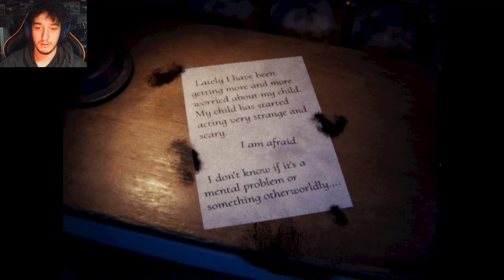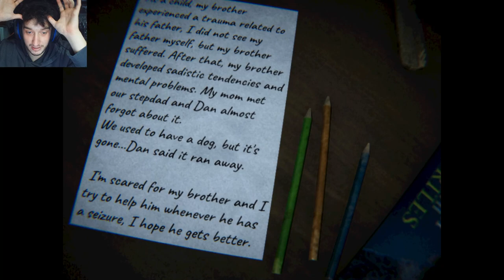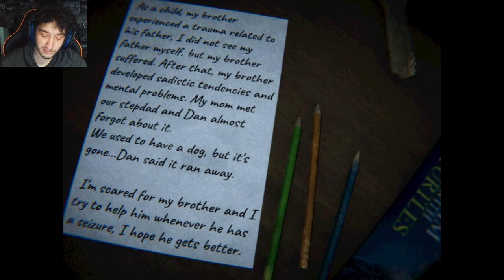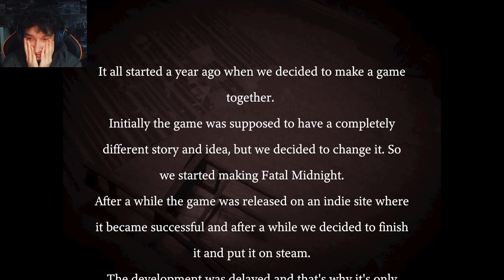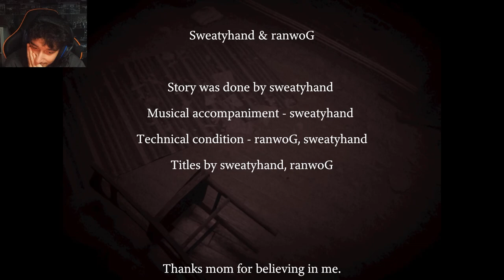This Jumpscare Almost Costed My Life Fatal Midnight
This horror game almost made me cry